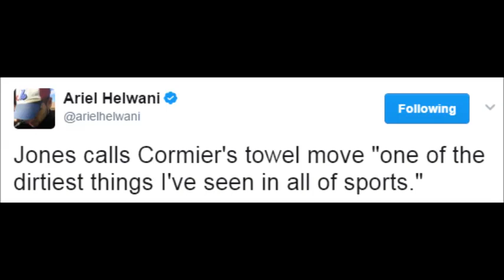Gustafsson picks DC to win the rematch against Rumble; Jon Jones on Cormier's towel situation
- Alexander Gustafsson picks DC to win vs Rumble at UFC 210
- Jon Jones on Daniel Cormier's towel situation
- Dana White says UFC 210 sold out, also says GSP vs Bisping date will be announced next week
- Travis Browne vs Aleksei Oleinik at UFC 213
- Anderson Silva is open to fighting Uriah Hall at UFC 212
- Yoel Romero Willing to fight Anderson Silva but for Interim belt only
- Rashad Evans interested in fighting Spider Silva
- RDA vs Saffiedine official
- Emil Meek vs Nordine Taleb added to UFC Stockholm
- Derrick Lewis playing golf
- Aljamain Sterling making fun of DC's weigh in situation
- Felice Herrig with a new hair
- Jose Aldo preparing for Max Holloway
- Will Brooks training for Charles Oliveira
- Psychological attitude before the fight from Daniel Straus
- Sergio Pettis preparing for Henry Cejudo fight